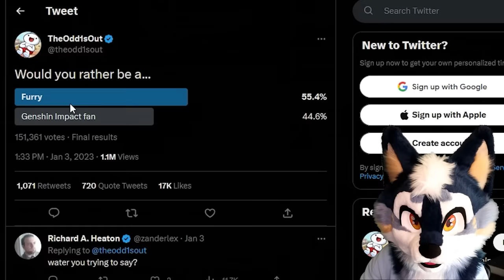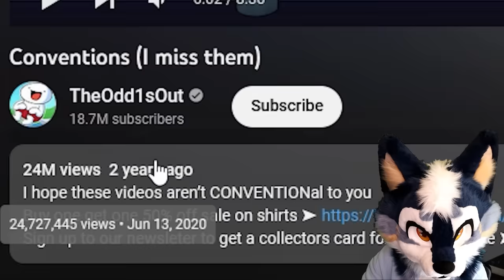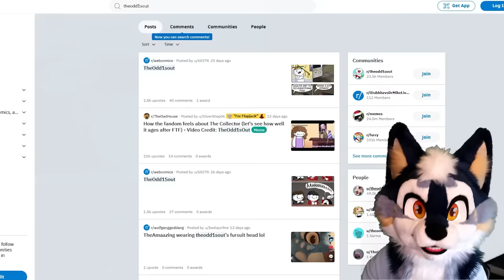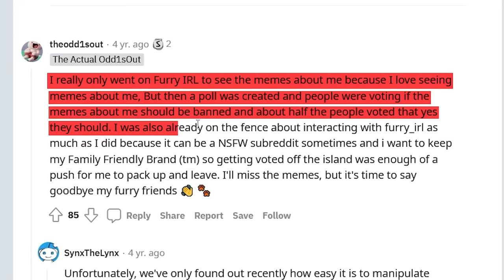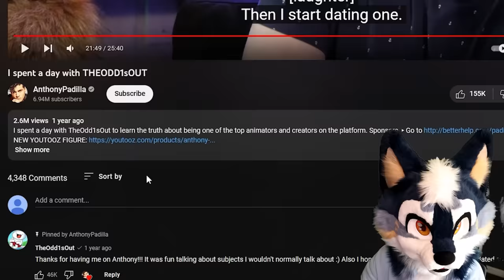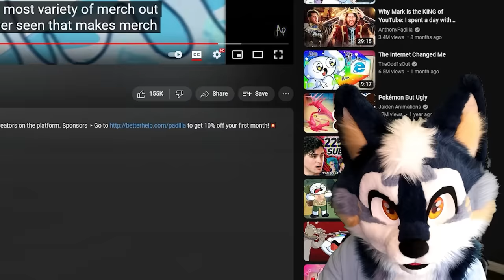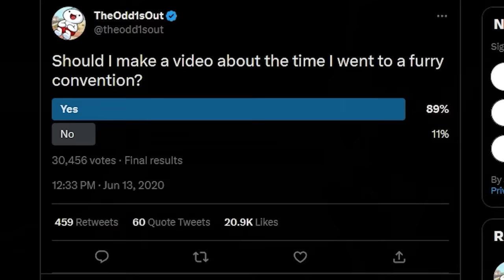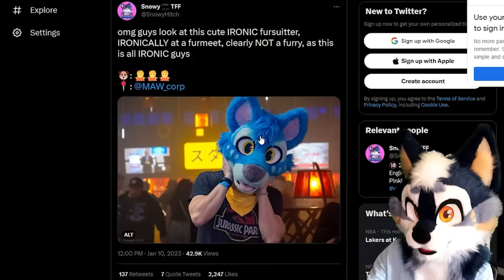TheOdd1sOut Finally Admitted He's a FURRY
TheOdd1sOut Finally Admitted He's a FURRY. Today we answer the question, is TheOdd1sOut a furry by diving into his animation secrets, involvement in the fandom, and even James' fursuit chip! It's honestly pretty funny all the details lol.

Get the Fluffy Cloud Crewneck here!

My name's Nightzy and I post all kinds of fursuiting videos of the furry fandom. I hope to bring more fun and art to this amazing community :)